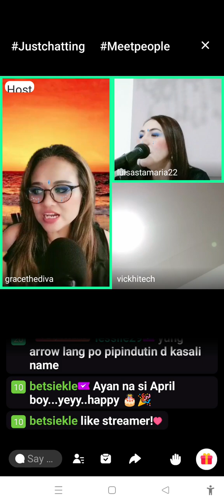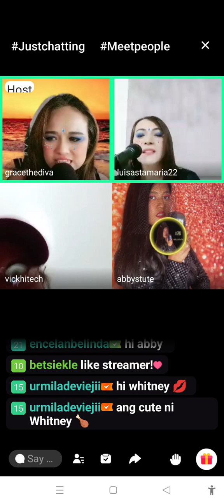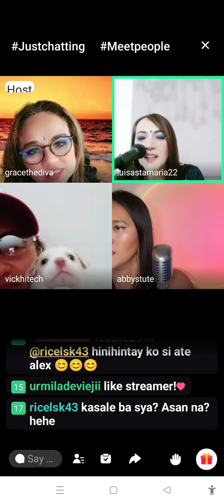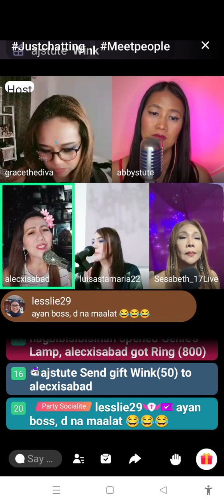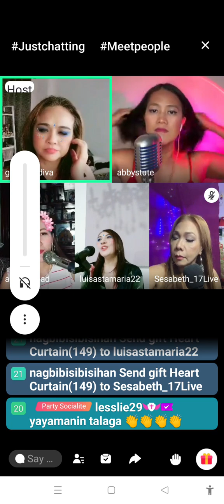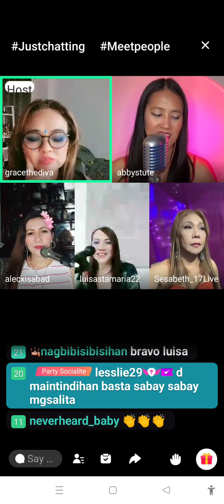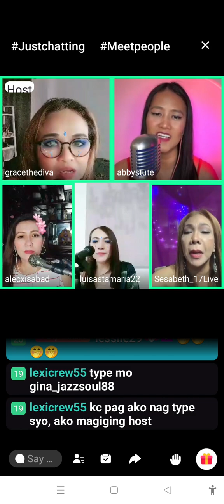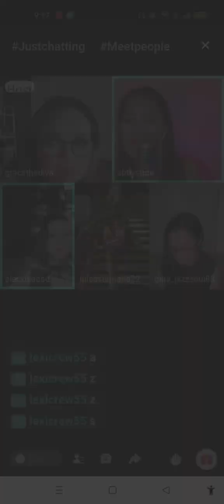GRACE DIVA's BIRTHDAY SPECIAL PARTY LIVE FOR VICK HI TECH @17LIVE 8 JANUARY 2023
recorded live by Sesabeth OppoA95